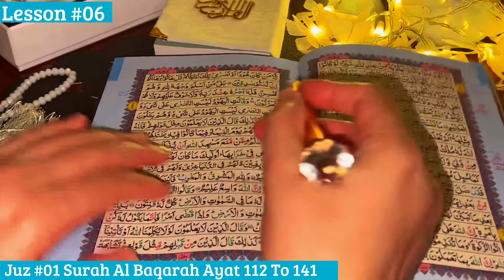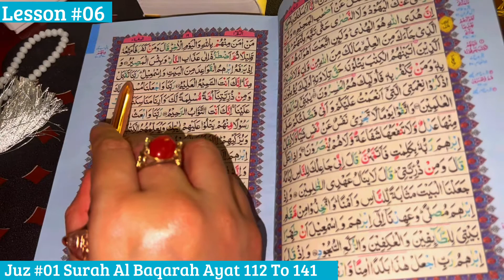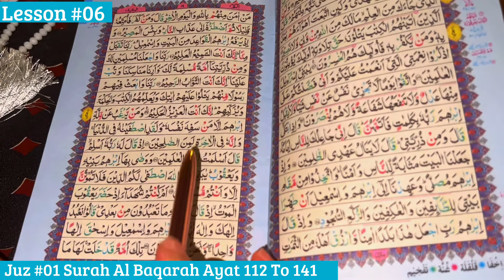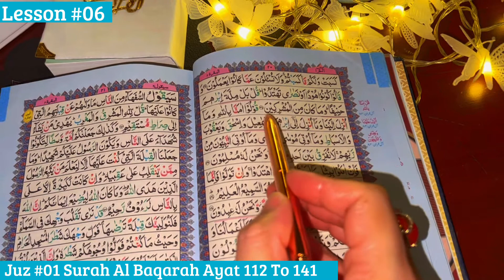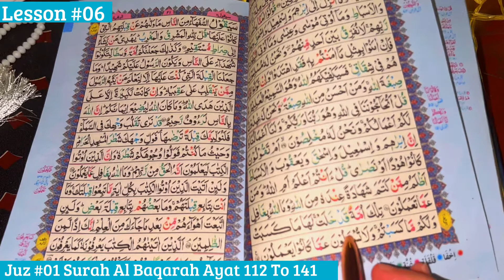Lesson #06 | Surah Al Baqarah Ayat 112-141 |Juz #01 | By Sara Fatima Official | Daily Quran Vlogs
Recitation Of The Quran Regularly, Would Purify
One's Heart From Evil And Jealousy, And
Umplement a Sense Of Brotherhood And Mercy

In The Believer's Heart. Achievement Of Inner
 Peace is Guaranteed
If One Recites The Quran
Regularly,
Which Would Increase The Love Of
Humanity In One's Heart.